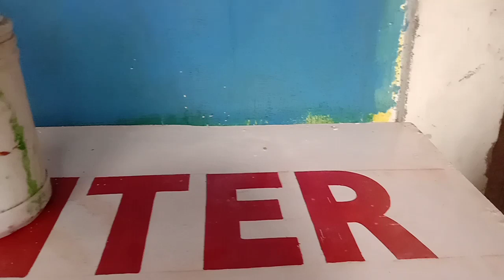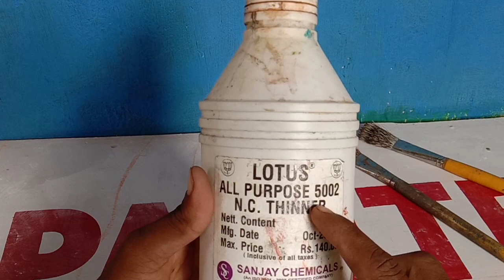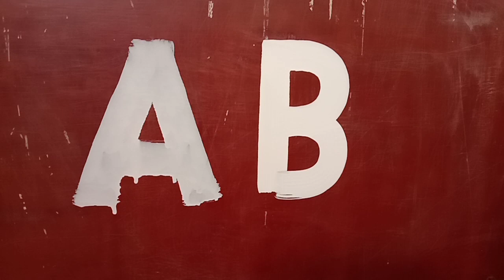paint on the brush dried how to clean पेंट से खराब हुआ ब्रश को इस तेल से साफ करें।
नमस्कार दोस्तों इस वीडियो में मैंने बताया है ऑयल पेंट से खराब हुआ बरस को कि आयल
से साफ करें ताकि वह पहले की तरह फ्रेश हो जाए।